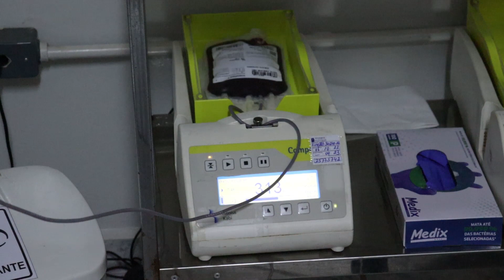Hemominas realiza campanha de doação de sangue em Andradas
Equipe do Hemominas esteve em Andradas  neste final semana. Mais de 100  voluntários   fizeram  a doação de sangue